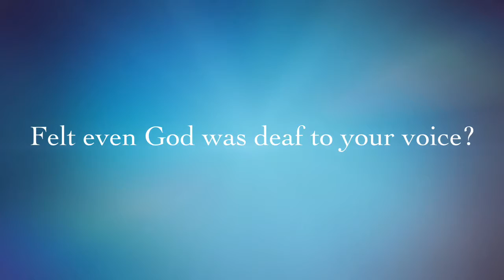Big Faith Part II